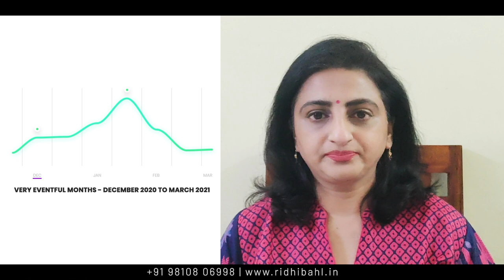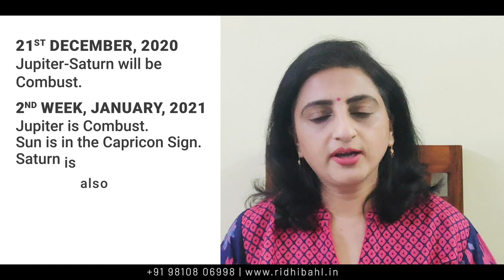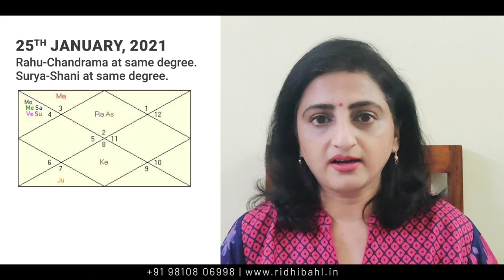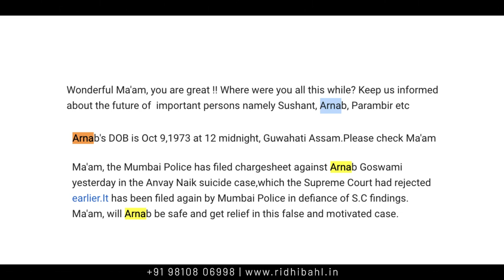Important Planetary Changes from Jan to March, 2021 | What Will Be The Impact on India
In this video let's learn the Most Important Planetary Changes that will occur from Jan to March 2021 and their Impact on India. In this video, I have also Discussed about Arnab, ShushantSInghRajput, MaharashtraGovernment, UdhavThakery, And PrimeMinister

Here are Important Planetary Changes and their effect from December 2020 to March 2021

21st December 2020
Jupiter-Saturn will be
Combust.

2nd week, January, 202

Jupiter is Combust.
Sun is in the Capricon Sign.
Saturn is also Combust.

25th JANUARY, 2021
Rahu-Chandrama at same degree.
Surya-Shani at same degree.

27th JANUARY, 2021
Shukra will be in Makra Rashi.

13th February 2021
Rahu will be in Rohini nakshatra.

4th February 2021
Mercury will be retrograde
 and Venus will be combust.